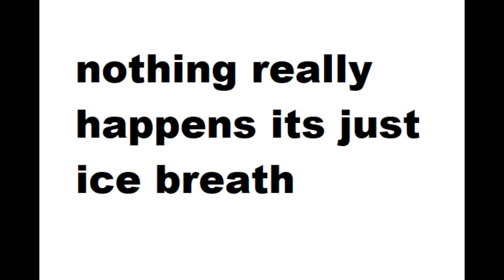What happens when you use two frost dragon plushies? (Creatures of Sonaria)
I put two ice dragon plushies on my creature in Creatures of Sonaria and it was really cool!  It is really interesting to know what happens when you combine two breath plushies.  You might also want to watch the video where I combine haunt breath and ice breath plushies.